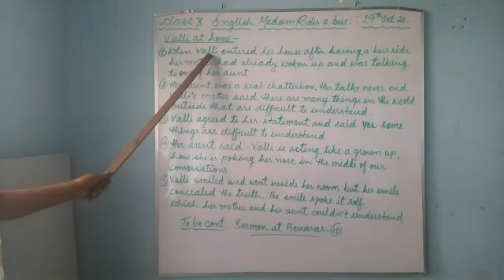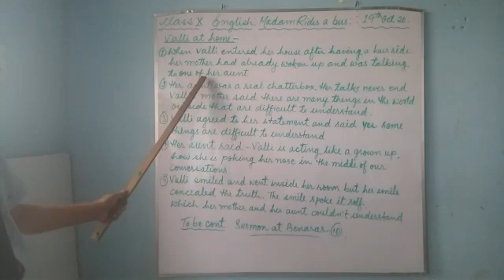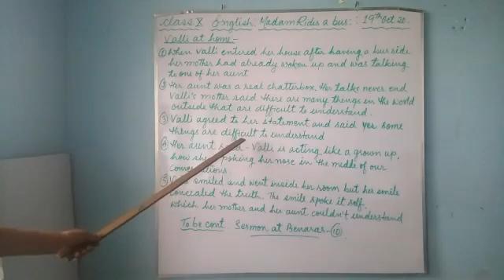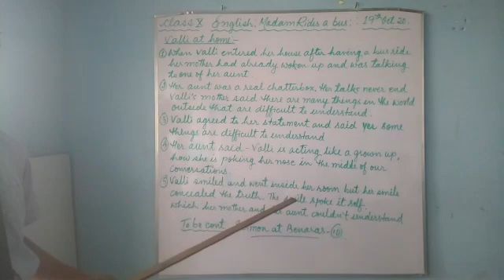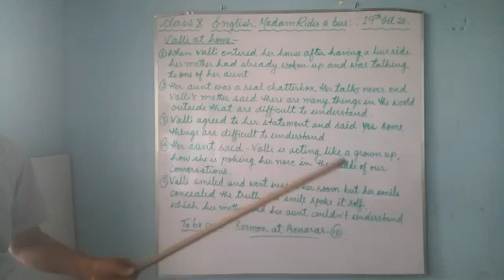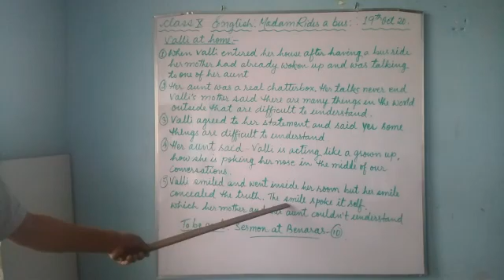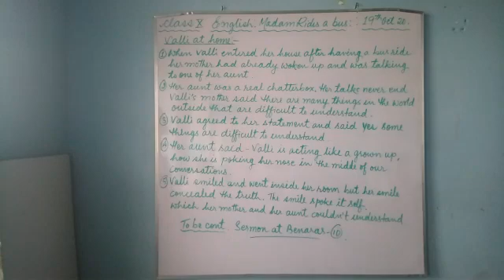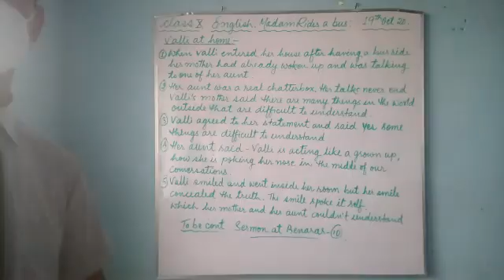eclass_English for class 10 students of Greenland Public School, Shivdhara